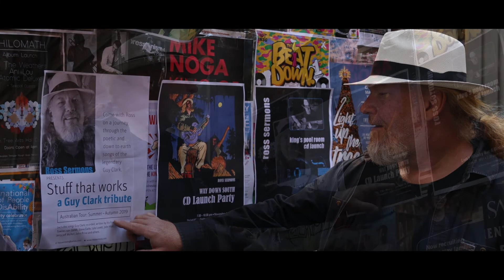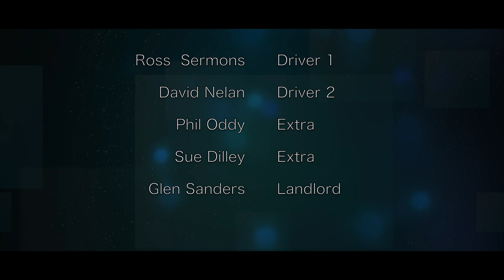ROSS SERMONS - L.A. FREEWAY (Official Video)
Guy Clark's L.A. Freeway performed by Ross Sermons. From the show Stuff That Works - A Guy Clark Tribute by Ross Sermons.